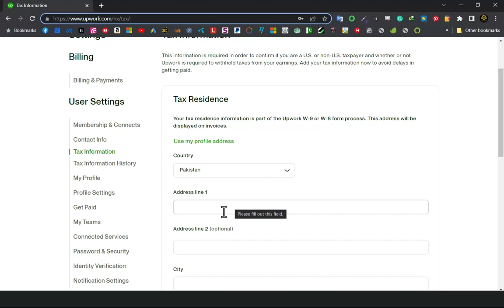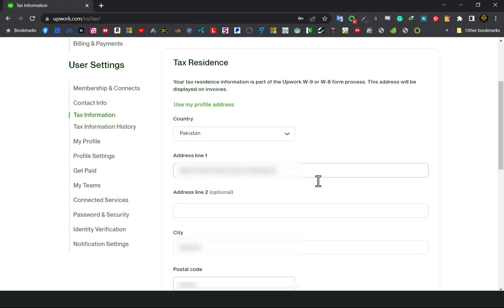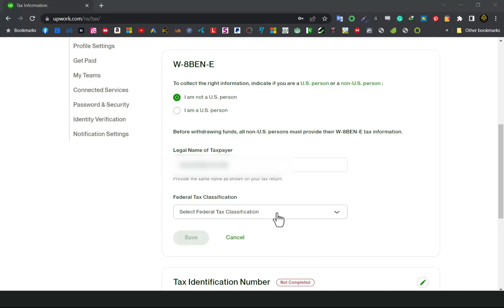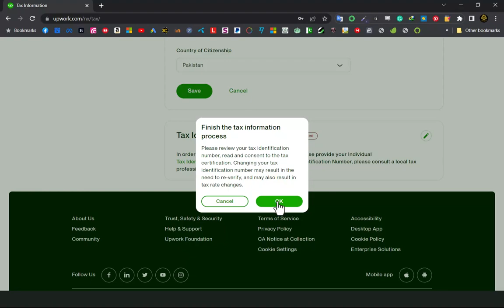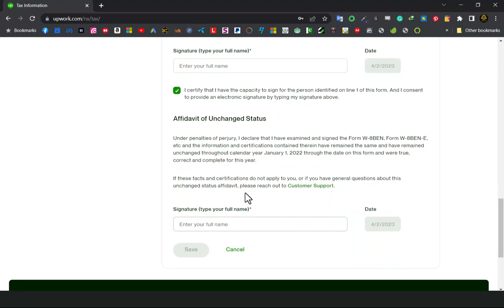Adding W-8BEN-E Foreign Status Certification: A Step-by-Step Guide for Upwork Users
The W-8BEN-E form is used by foreign entities to certify their non-U.S. status for tax purposes. If you are an individual, you should complete the W-8BEN form instead.

To add your W-8BEN-E information to your Upwork account, follow these steps:

Log in to your Upwork account.
Click on your profile picture located at the top-right corner of the page.
Select "Settings" from the dropdown menu.
In the settings page, click on the "Tax Information" tab.
You will see a section for adding tax information. If you are a foreign entity, you will need to provide information related to the W-8BEN-E form.
Click on the "Add Tax Information" button or the "Edit" button if you have previously added tax information.
You will be prompted to answer a few questions to determine which tax form you should complete. Answer these questions accordingly. If you are a foreign entity, you should be directed to the W-8BEN-E form.
Fill out the W-8BEN-E form with the required information. You might need to consult a tax professional or the IRS website for specific guidance on how to complete the form correctly.
Once you have completed the form, click "Submit" to save your tax information.
After submitting the form, Upwork will review your information. If everything is in order, your tax information should be updated on your account.

Please note that these instructions are subject to change, as Upwork may update its interface or processes. Always refer to Upwork's help center or contact their support team if you encounter any issues or have questions about the process.